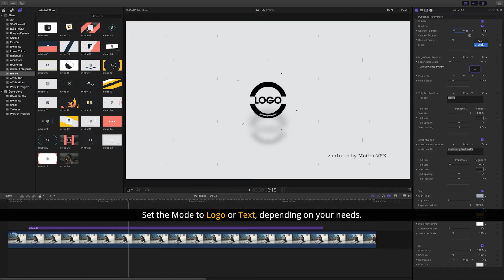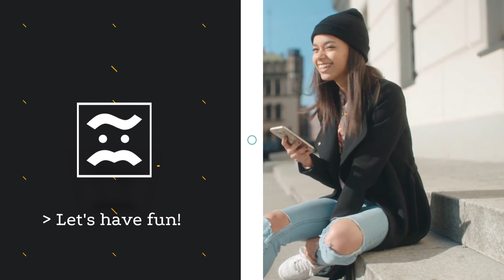mIntro FCPX Plugin - Tutorial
30 Beautiful Intro Openers Built Exclusively For FCPX

Every content creator knows the importance of a good introduction to their work. Whether a commercial production or just a hobby blog entry, a good intro is a key to staying in the viewers memory. mIntro is a plugin that will help you enhance any subject with a stylish opening animation. These 30 intros with variety of styles, effects and moves will help you reach any audience and suit any edit. Drag, drop and get an impressive, professional look of your videos within seconds.